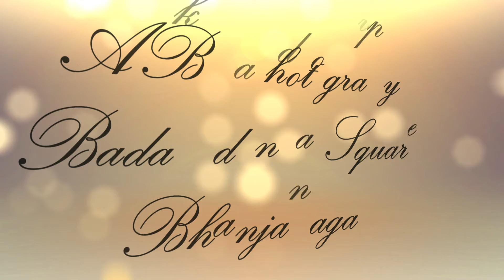Ghumusar Got Talent Season 2 Audition Trailor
Audition Trailor